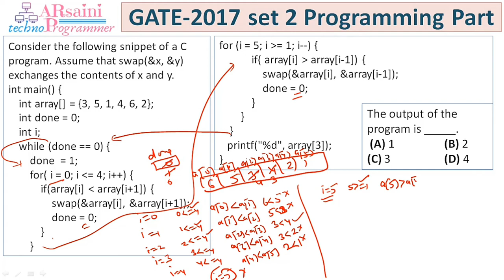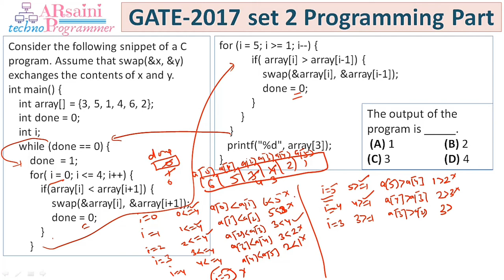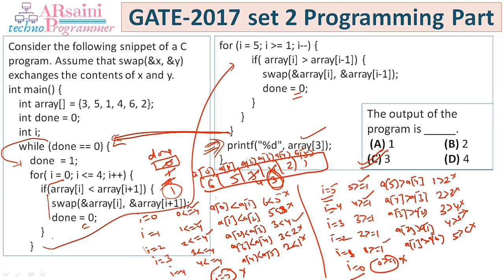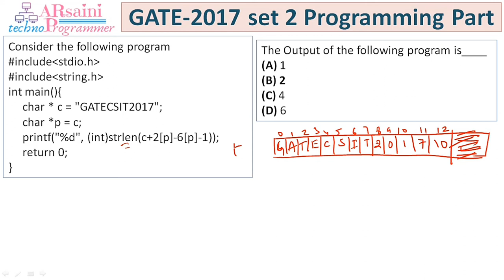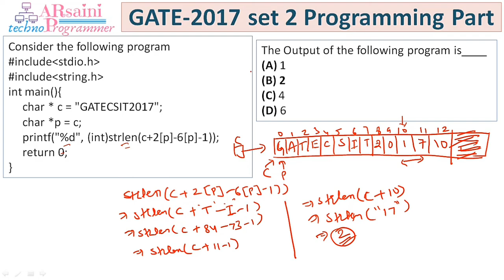GATE 2017 CSE set 2 | CS | IT Paper solution | Programming question(p2) | GATE previous year QUE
GATE 2017 CSE set 2 | CS | IT Paper solution | Programming question(p2) | GATE previous year QUESTION